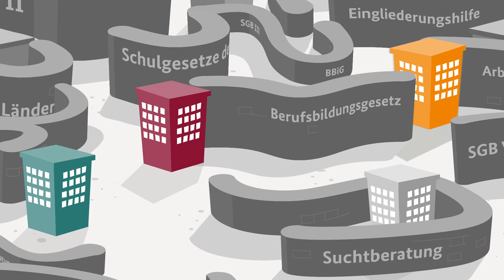Erklärfilm: Jugendberufsagenturen - Gemeinsam mehr erreichen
Dieser Film der Servicestelle Jugendberufsagenturen im BIBB zeigt, was eine Jugendberufsagentur (JBA) macht, wer in den Jugendberufsagenturen zusammenarbeitet und wie dadurch junge Menschen auf ihrem Weg von der Schule in die Ausbildung und den Beruf individueller und passgenauer unterstützt werden können.

Die Servicestelle Jugendberufsagenturen ist eine Initiative des Bundesministeriums für Arbeit und Soziales. Sie ist angesiedelt im Bundesinstitut für Berufsbildung. Ihre Aufgabe ist es, die Einrichtung und Weiterentwicklung von rechtskreisübergreifender Zusammenarbeit in Jugendberufsagenturen und vergleichbaren Kooperationen zu unterstützen.